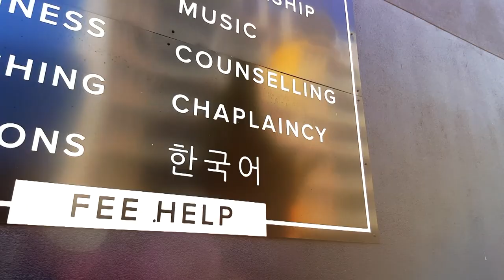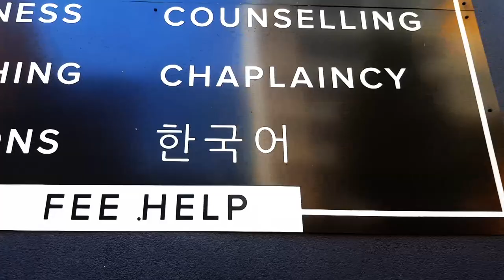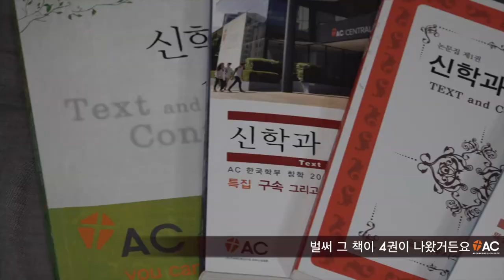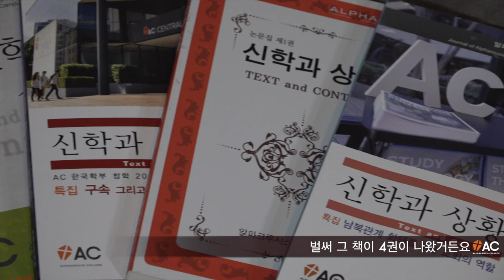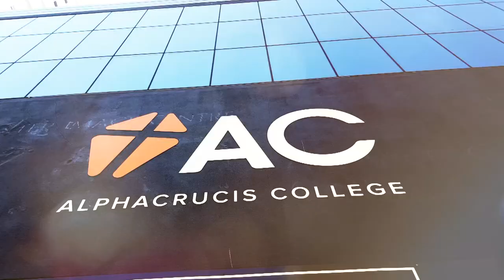알파크루시스 대학 한국학부 홍보영상